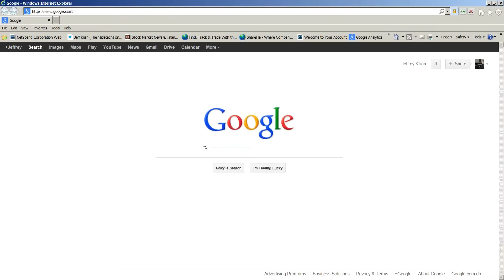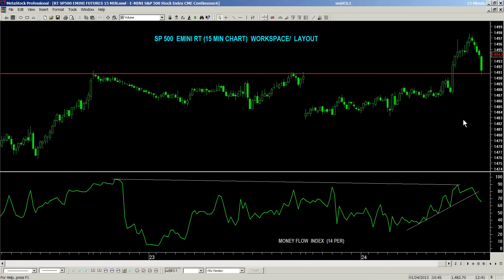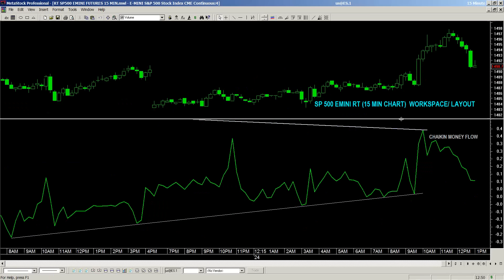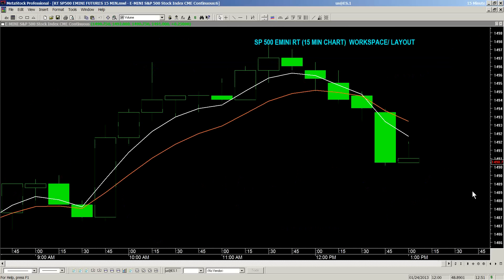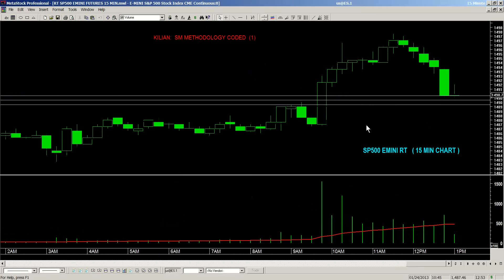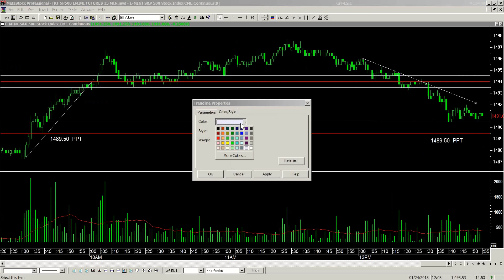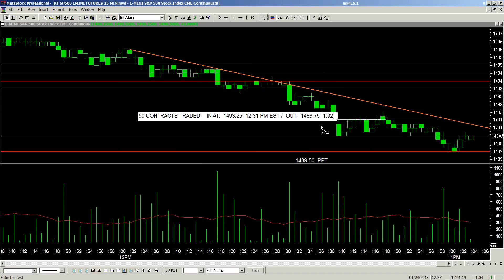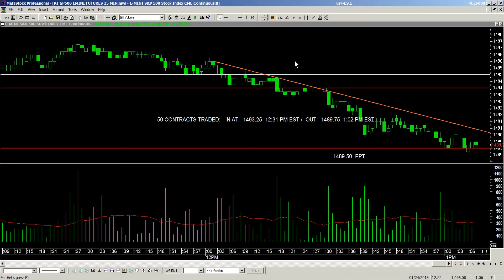E-MINI TRADE BOOKED $7,500.00 RECORDED IN REAL TIME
Real time trade recorded as Jeff Kilian Master Trader gets in, and then out with precision. The recording began right after he entered, trading 50 contracts on the S&P 500 E-Mini futures market. Incredible trade that just has to be seen! Only a handfull of professionals will ever trade like Jeff Kilian does.